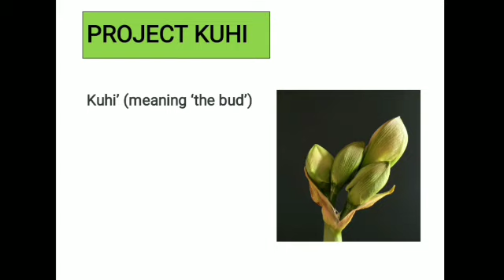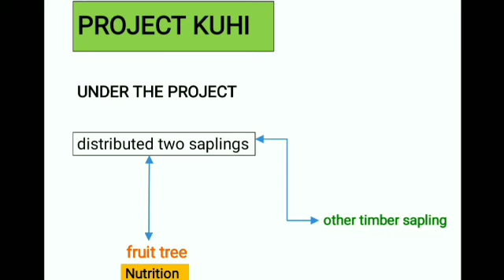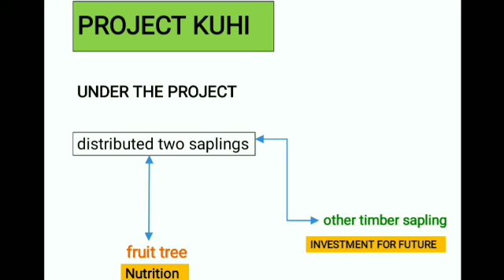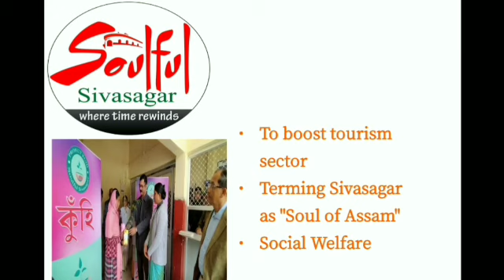PROJECT KUHI | SOULFUL SIVASAGAR |APSC | UPSC | SPM IAS ACADEMY